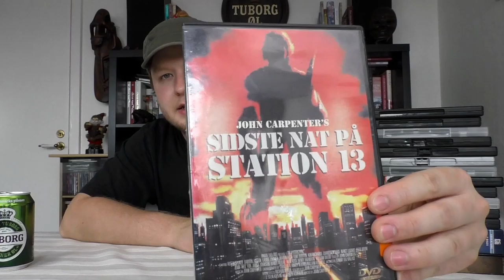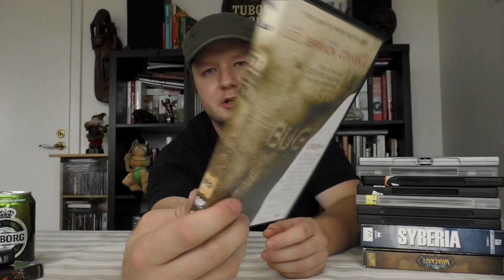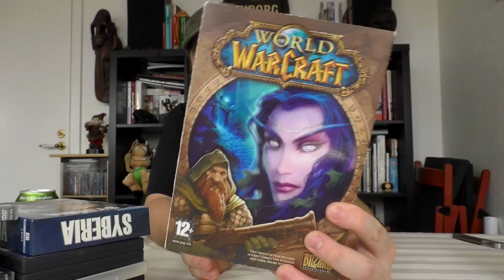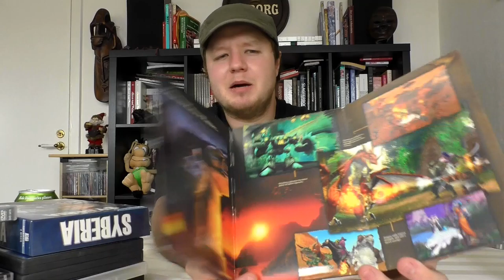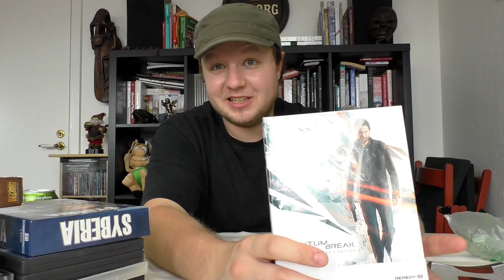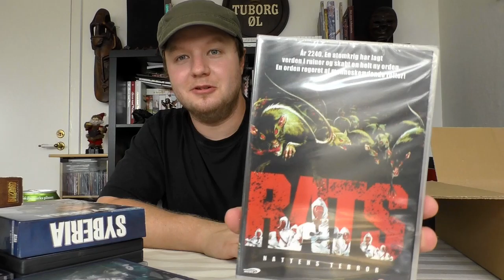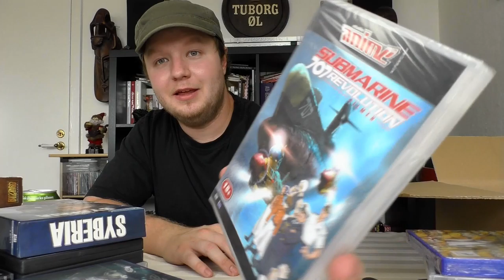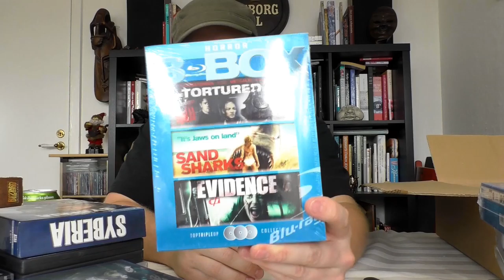Unboxing My Vacation Entertainment (Games & Movies)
Just unboxing a few things i am gonna make use of, in my way over due vacation.